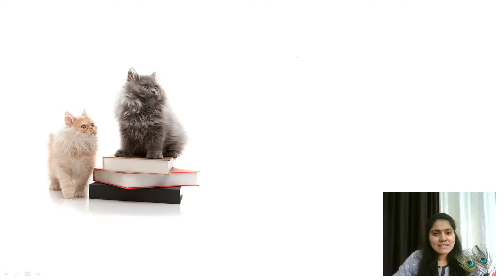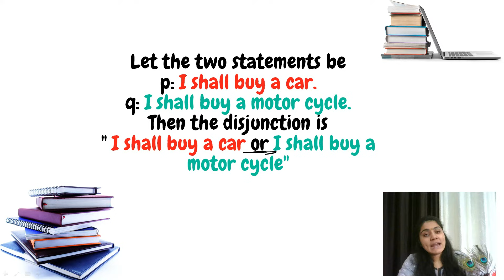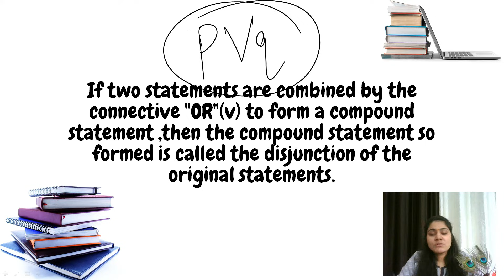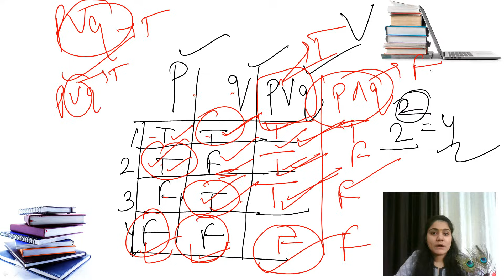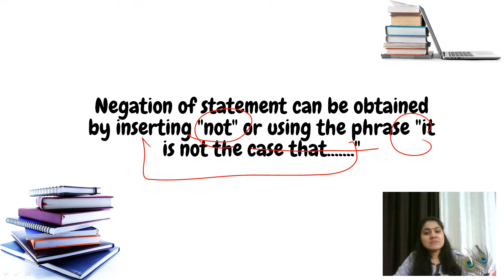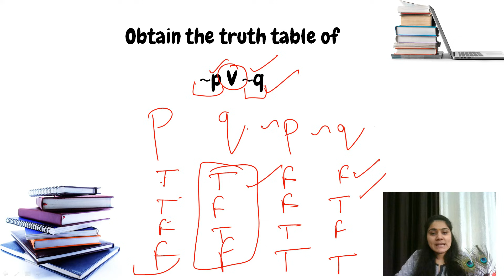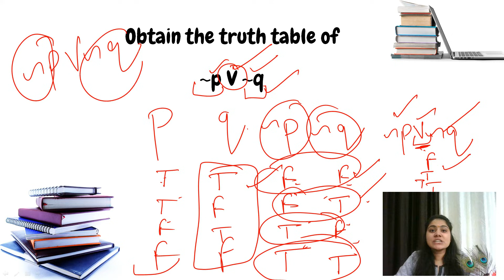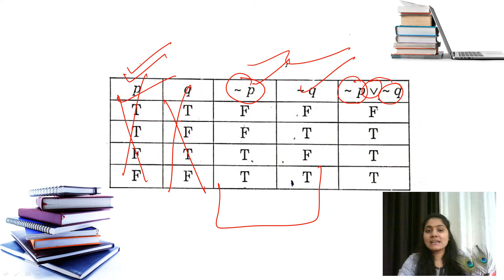Introduction to Disjunction,Negation|Truth table of Disjunction,Negation|BBA Maths|BCA Maths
Disjunction
Truth table of Disjunction
Negation
Truth table of Negation
This chapter is one of the easiest chapters of your syllabus
We have already covered some chapters of BBA Maths and BCA maths
Matrices
determinants
applications of matrices
set theory
limit and continuity
differentiation

howto solve questions of derivatives

BBA Maths
BCA Maths
logical statements
compound statements
logical connectors
Truth tables
Truth values
business mathematics
bba maths
bca maths
bba maths syllabus
bca maths syllabus